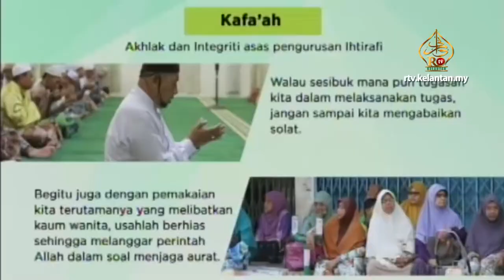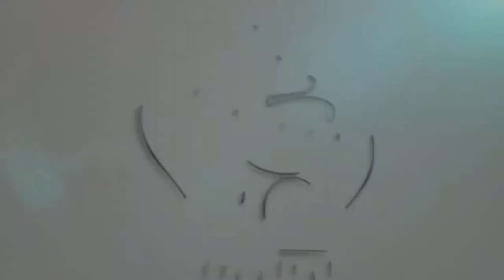Penjawat Awam Digesa Jaga Integriti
Penjawat awam diasarankan agar memelihara integriti dan patuh kepada segala peraturan dan undang-undang yang ditetapkan dan dilaksanakan.

Ahmad ketika hadir merasmikan majlis amanat khas dan perhimpunan penjawat awam 2019 berkata, segala dasar dan polisi berkaitan yang dilaksanakan seharusnya di¬amalkan oleh semua penjawat awam dengan sepenuh hati

Pematuhan kepada aspek pemakaian itu selari dengan garis panduan Islam yang menekankan kepada akhlak dan integriti dikalangan penjawat awam selaras dengan setiap dasar dan polisi yang diperkenalkan oleh pihak kerajaan melalui proses dan asas pertimbangan yang jelas.

Dalam pada itu, Ahmad turut memuji kecemerlangan prestasi kewangan kerajaan negeri  pada tahun 2018 yang mencatatkan lebihan RM40.4 juta berbanding tahun 2017 dengan RM38.2 juta.